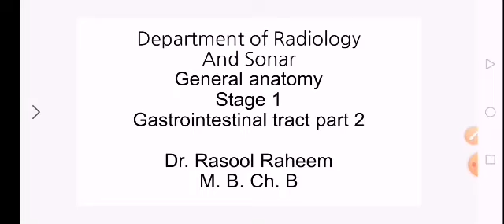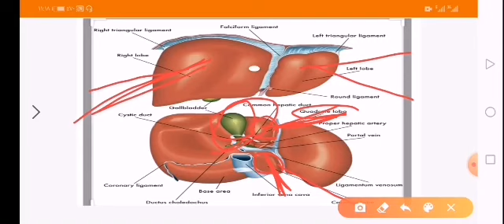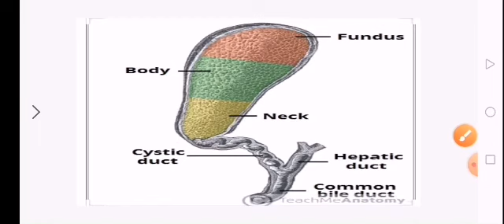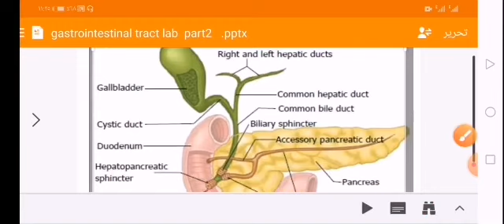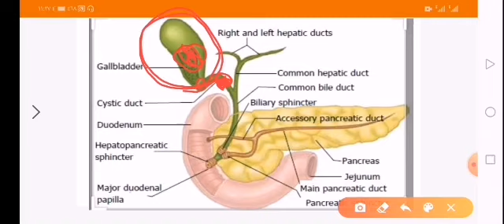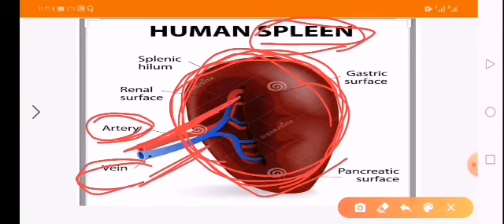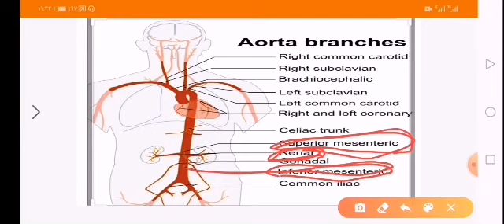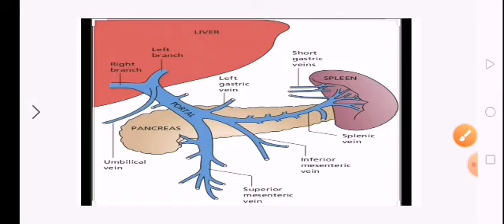د. رسول رحيم قسم الاشعة - المرحلة الاولى -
تشريح